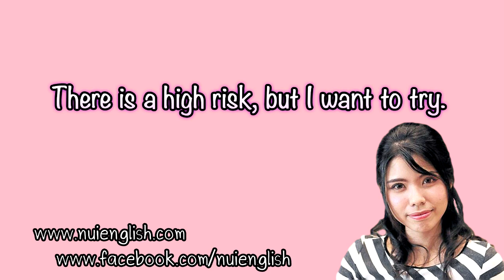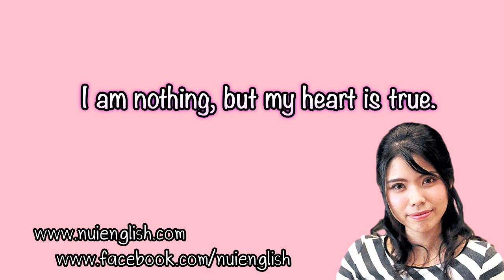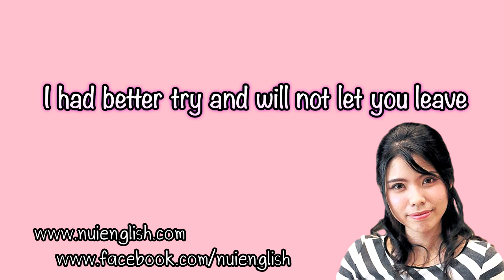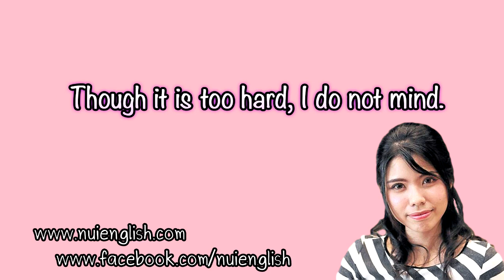เพลงเล่นของสูง English Version โดย ดร.พี่นุ้ย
เพลงเล่นของสูง English Version  แปลโดยพี่นุ้ย ร้องโดยพี่นุ้ยเอง

ดร.พี่นุ้ย English Breakfast